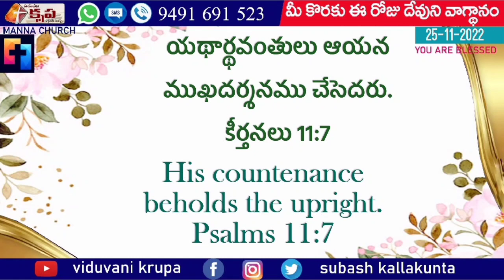Daily Promise - అనుదిన వాగ్ధానం || ‎@VIDUVANI KRUPA || Ps. K.S.C.Bose || Manna Church - Vbh, TNL